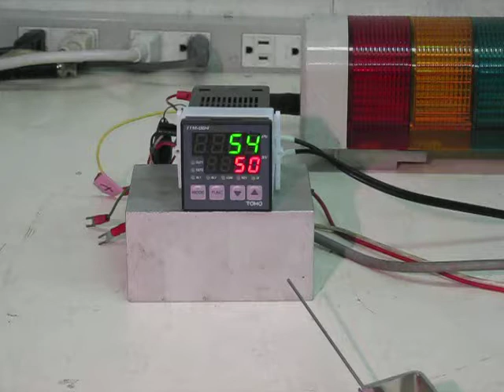TOHO TTM-004-P-A Digital controller 動作確認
このデジタル調節計に測温抵抗体を接続し、そのセンサー部分を半田ごてにて暖めることにより出力設定（50℃）でON⇔OFFしてSSR駆動（12V）が出力し、EV1で外部ランプが点灯することを確認しました。